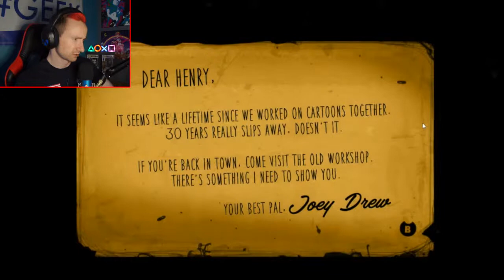Bendy and the ink machine - game review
Excited to finally play Bendy and the ink machine gameplay, Now it's only the demo version, I know. But heck did i enjoy it.
 Bendy and the ink machine jumpscares and it's only bendy and the ink machine chapter 1.

So keep your updates on guys for the full version coming soon